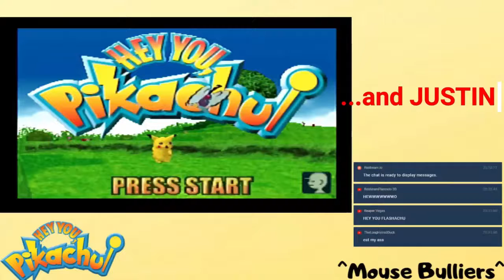Resident Evil 4 (Part 32): The Cat o' Three Holes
It's time for the penultimate session of Resident Evil 4, where I'm coming right off the heels of a drunklocke episode and as such am still feeling the residual effects of that drinking session! Let's see how deep this puke-filled rabbit hole takes us!